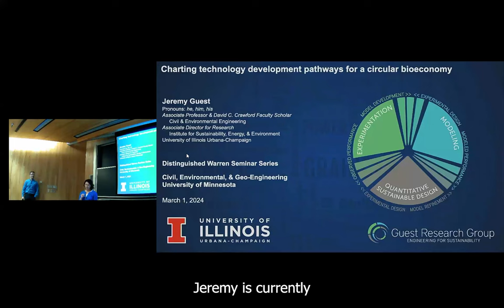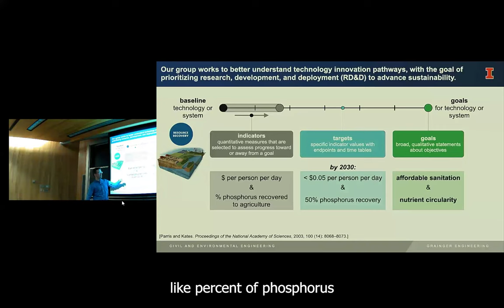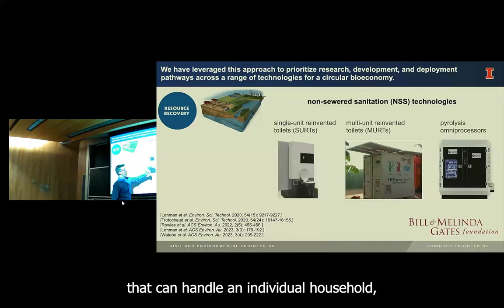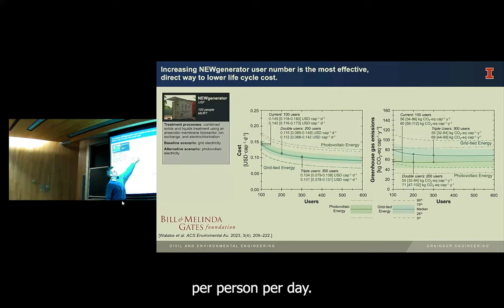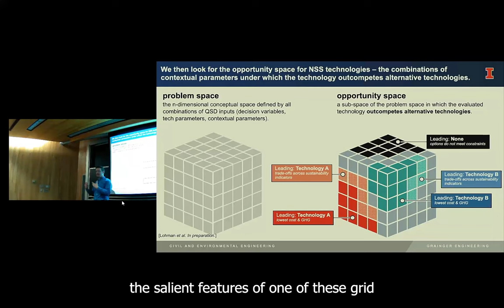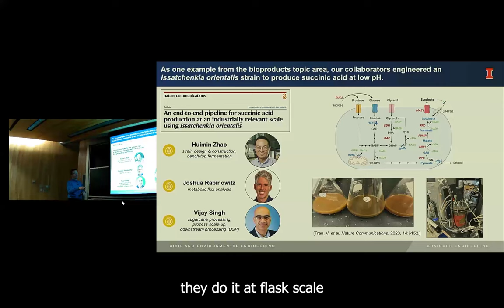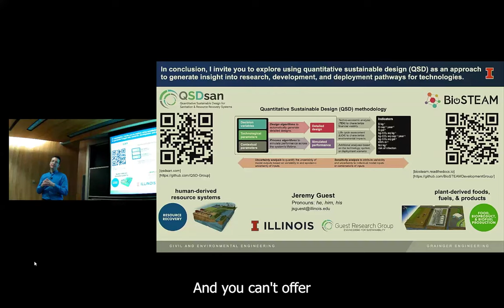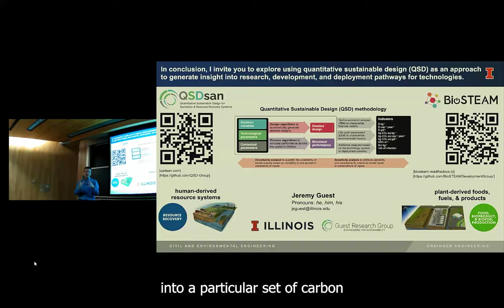Charting Technology Development Pathways for a Circular Bioeconomy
A Warren Distinguished Lecture with
Jeremy S. Guest
Civil & Environmental Engineering, University of Illinois Urbana-Champaign

ABSTRACT
With population growth, urbanization, and rapidly changing environments, challenges to meeting basic human and societal needs are becoming increasingly complex. In many cases, the 20th century model of technologies and infrastructure systems—often characterized by robust but inflexible components that are energy- and chemical-intensive—is no longer viable. Moving beyond maximizing efficiencies and minimizing cost, industries are seeking technological solutions that will meet societal needs in a way that is financially viable while supporting the pursuit of broader goals for sustainability (e.g., carbon neutrality, resource circularity, equity). This transition has become a catalyst for research and development, but a critical challenge to achieving rapid and transformative innovations has been the expansive landscape of technology development pathways and the lack of a transparent and consistent framework to target investment.

In this presentation Guest introduces a standardized process—Quantitative Sustainable Design (QSD)—to identify, prioritize, and pursue opportunities for innovation to advance novel technologies and infrastructure systems. Leveraging examples from non-sewered sanitation and resource recovery, he walks through the QSD process, including (i) establishing the simulation space, (ii) modeling construction, operation, and maintenance under uncertainty, (iii) tracking progress toward sustainability goals across multiple dimensions of sustainability (e.g., economic, environmental, social, health), and (iv) prioritizing research, development, and deployment (RD&D). Finally, he introduces our recent progress in developing open-source software packages that support system design, simulation, techno-economic analysis (TEA), and life cycle assessment (LCA) under uncertainty for sanitation and resource recovery (QSDsan) and for the conversion of agricultural feedstocks to bioproducts and biofuels (BioSTEAM).

SPEAKER
Jeremy Guest (pronouns: he/him/his) is an Associate Professor and the David C. Crawford Faculty Scholar in the Department of Civil and Environmental Engineering at the University of Illinois Urbana-Champaign (UIUC). The core goal of Guest’s group is to advance circular bioeconomies to achieve equitable, healthy, and prosperous communities while simultaneously enhancing the ecosystems that support them. His group makes progress toward this goal on two fronts: (i) increasing access to and the sustainability of sanitation in both developing and technologically advanced communities, which they pursue by developing technologies and service delivery models that manage sanitation media (i.e., human bodily excreta) as a renewable resource; and (ii) expediting the research, development, and deployment (RD&D) of technologies that advance the sustainability of agriculture and the conversion of plants to bioproducts, biofuels, and nutritious foods. Central to their work is Quantitative Sustainable Design (QSD), a structured methodology to inform engineering, investment, and policy decision-making.

Guest currently serves as the Associate Director for Research for the Institute for Sustainability, Energy, and Environment at UIUC and as the Sustainable Design Lead for the Center for Advanced Bioenergy and Bioproducts Innovation (a $262.5M center funded by the U.S. Department of Energy, DOE). He is the recipient of a National Science Foundation (NSF) CAREER Award, the 2016 recipient of the Paul L. Busch Award for innovation in applied water quality research from the Water Research Foundation, and the 2021 James J. Morgan Environmental Science & Technology Early Career Award for creativity and leadership in his field. His research has been sponsored by a number of agencies including the NSF, the U.S. DOE, BioMADE, the U.S. Environmental Protection Agency, the U.S. Department of Agriculture, the U.S. Agency for International Development, and the Bill & Melinda Gates Foundation, among others. Guest’s formal training includes a BS from Bucknell University and MS in civil engineering from Virginia Tech, and a Ph.D. in environmental engineering from the University of Michigan.